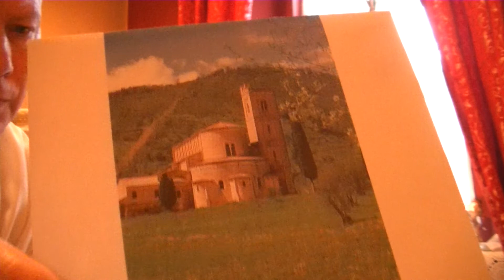Fr. David Jones - Take all this out of here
Looking at the mystery of a consecrated church